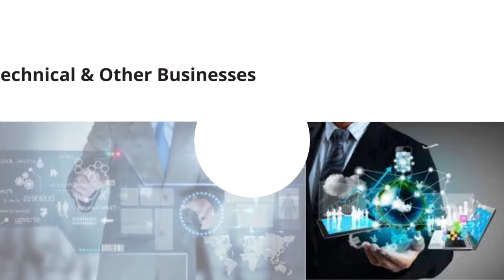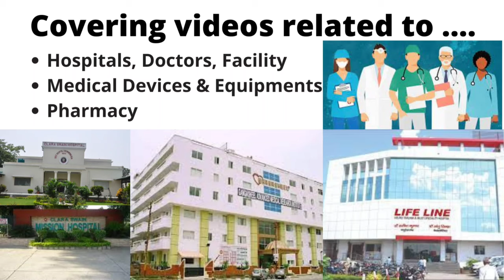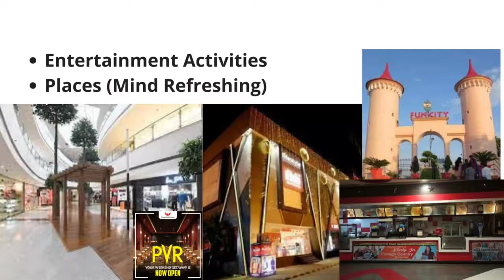APNA BAREILLY CITY / JHUMKA CITY I ZARI NAGRI II BAAS BAREILLY / CHANNEL INTRODUCTION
Hello Dosto,

I am creating this channel for sharing the videos related to Bareilly City.

Channel videos can be categories on the following pointers

1- Education
(Covering videos related to School, Colleges, Universities and various Courses,)

2- Business
(Covering videos related to Commercial & Retail Shops, Shopping Malls, Wholesale Market, Technical Business, and other businesses)

3- Health Care
(Covering Videos related to Hospitals, Doctors, Ultrasound, CT Scan, MRI Centre, Pathology labs, Fitness centre & GYM)

4- Food & Hotels
(Covering Videos related to Best Street food, Restaurants, Hotels, and Marriage Lawns)

5- Entertainment
(Covering Videos related to available entertainment places and activities)

6- Sports
(Covering Videos related to available places and activities related to sports)

7- General Information
(Such as local information, news, notices,  Jobs etc.)

8- Meet-The-Influencer

9- Social & Cultural

10- Environmental

नमस्कार दोस्तो,

मैं यह चैनल बरेली शहर से संबंधित वीडियो साझा करने के लिए बना रहा हूं।

चैनल वीडियो निम्न बिंदुओं पर आधारिता हो सकते हैं

1- शिक्षा
(स्कूल, कॉलेज, विश्वविद्यालय और विभिन्न पाठ्यक्रमों से संबंधित वीडियो को कवर करते हुए)

2- व्यापार
(वाणिज्यिक और खुदरा दुकानों, शॉपिंग मॉल, थोक बाजार, तकनीकी व्यवसाय और अन्य व्यवसायों से संबंधित वीडियो को कवर करना)

3- स्वास्थ्य देखभाल
(अस्पतालों, डॉक्टरों, अल्ट्रासाउंड, सीटी स्कैन, एमआरआई सेंटर, पैथोलॉजी लैब, फिटनेस सेंटर और जिम से संबंधित वीडियो को कवर करना)

4- भोजन और होटल
(सर्वश्रेष्ठ स्ट्रीट फूड, रेस्तरां, होटल और विवाह लॉन से संबंधित वीडियो को कवर करना)

5- मनोरंजन
(उपलब्ध मनोरंजन स्थलों और गतिविधियों से संबंधित वीडियो को कवर करना)

6- खेल
(उपलब्ध स्थानों और खेल से संबंधित गतिविधियों से संबंधित वीडियो को कवर करना)

7- सामान्य जानकारी
(जैसे स्थानीय जानकारी, समाचार, नोटिस, नौकरी आदि)

8- इन्फ्लुएंसर – से - मिलना

9- सामाजिक और सांस्कृतिक

10- पर्यावरण